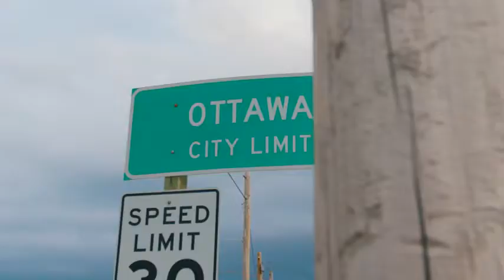Paul Davis for U.S. Congress - Kansas 2nd 2018